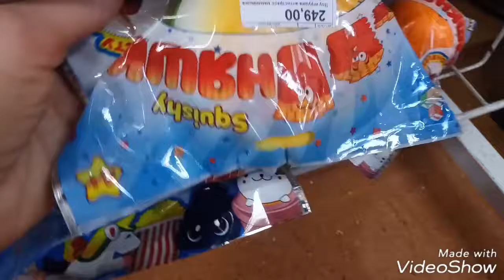Смотрим новинки игрушек канцелярия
Какие интересные игрушки смотрим